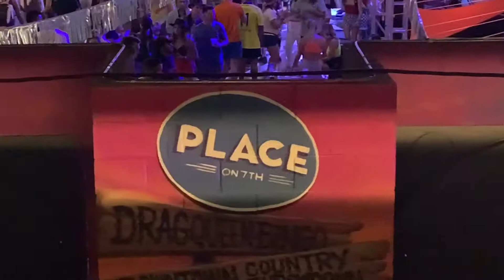Life is Beautiful 2019 Las Vegas